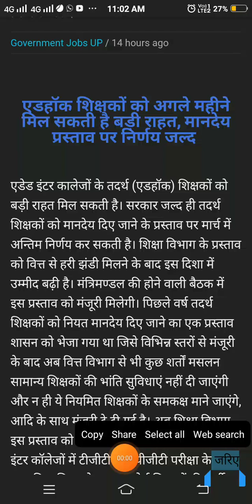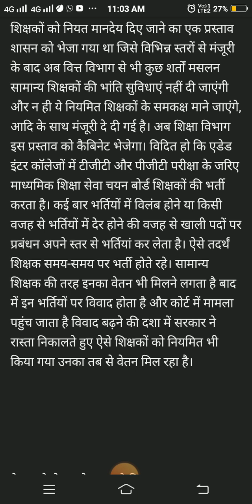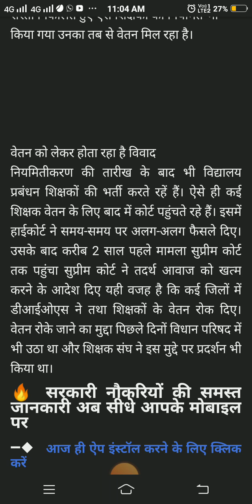TGt pgt big update